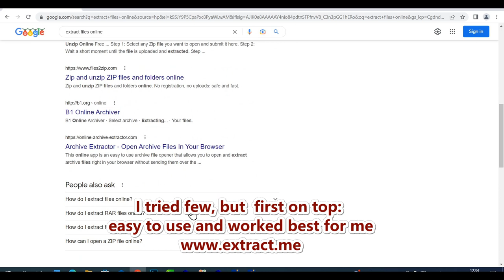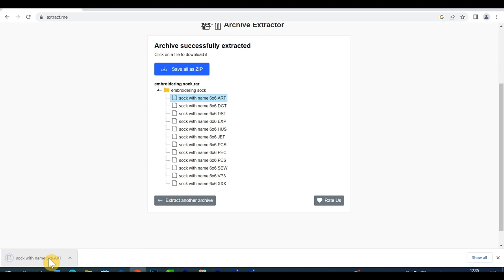How to open WINRAR online, How to open WINRAR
In this video I am going to show How to open WinRAR files if you don't have the WINRAR software